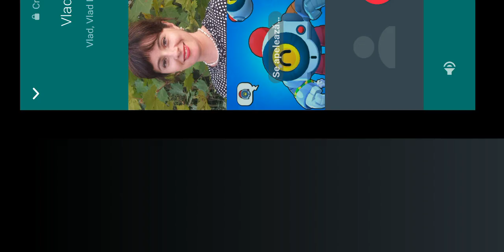Ghinion sau nu